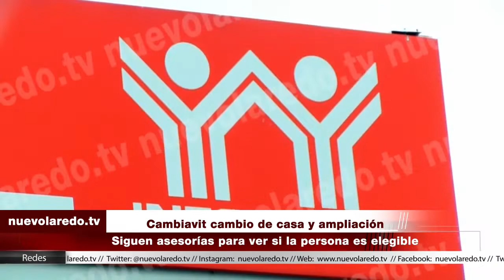Cambiavit cambio de casa y ampliación